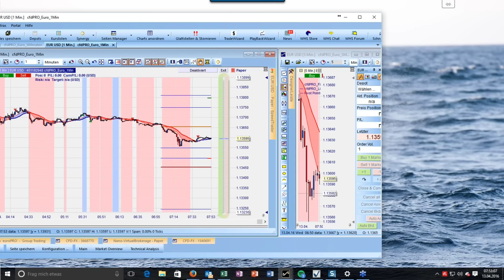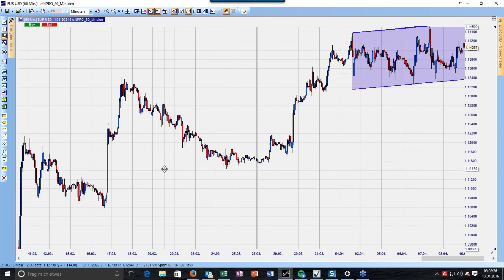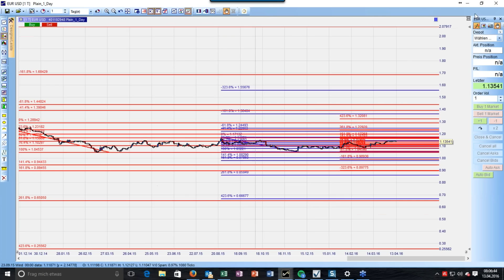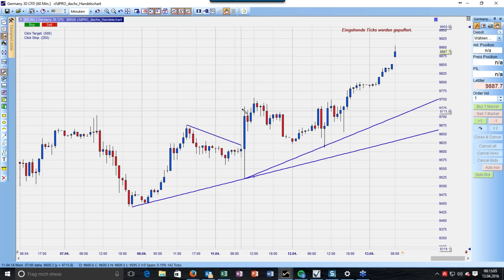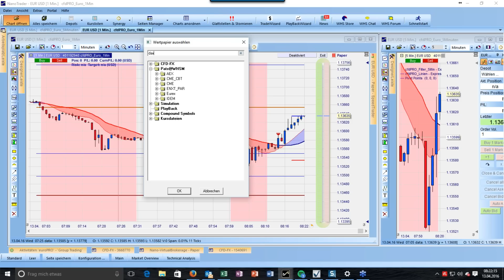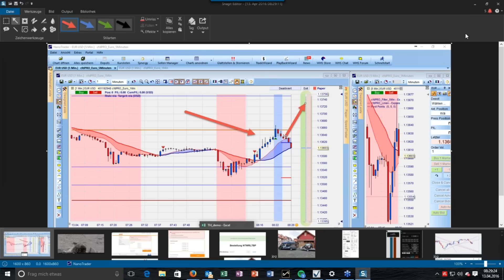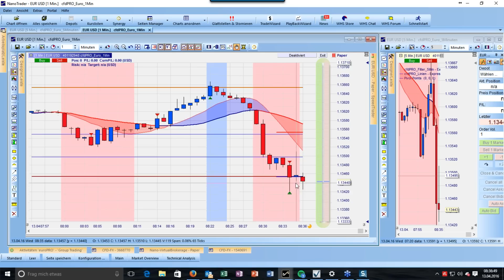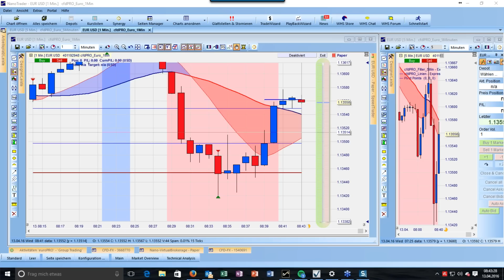So analysieren wir - so handeln wir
ein gutes Lehrvideo, für alle die sich nicht im Chart zurecht finden